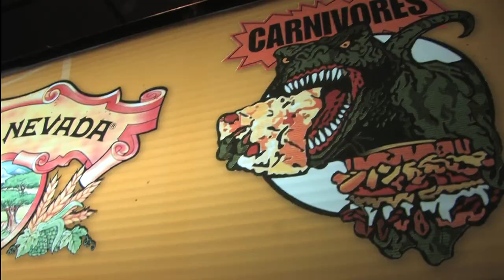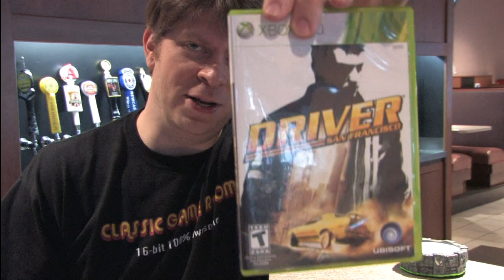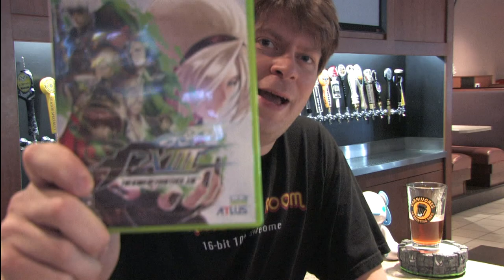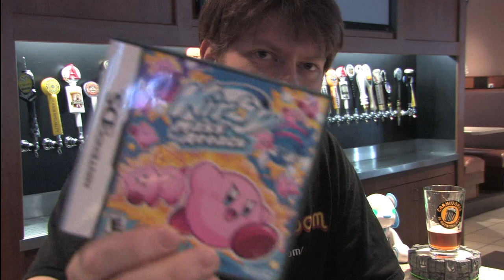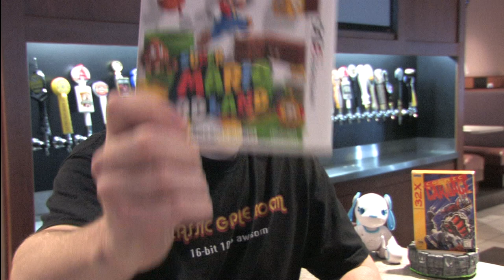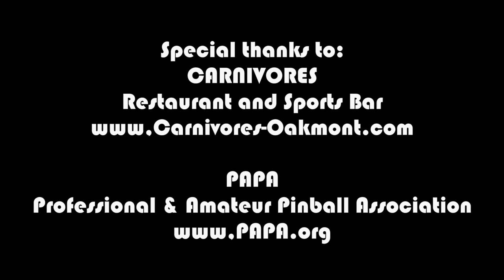Classic Game Room - 2011 GAME OF THE YEAR AWARDS show!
Classic Game Room 2011 GAME OF THE YEAR AWARDS show! CGR counts down the top 10 (or top 11) video games. games of the year 2011! What could they be? WHAT ARE THE BEST GAMES OF 2011?? CGR is armed with The Portal of Power from Skylanders, a bar full of beer, Wappydog and the Top Shot Elite from Activision and a pile of awesome games to represent the best in gaming from 2011 taking all styles and genres and stuff into consider... hey, beer on the Portal of Power!